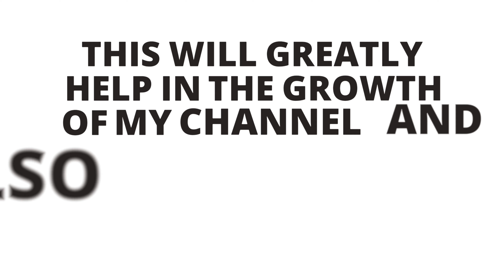Excellent tried armory rushing in Arena Breakout